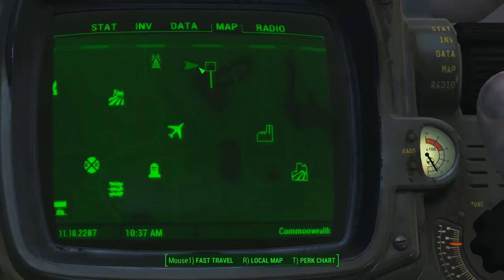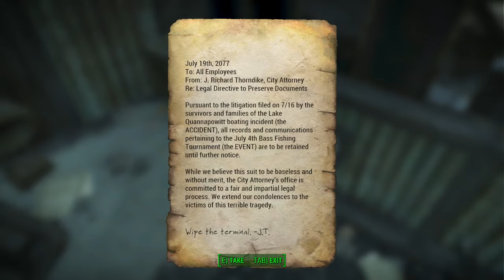Fallout 4 - 07 Misc 07 Lake Quannapowitt Legendary Mirelurk Razorclaw 720p